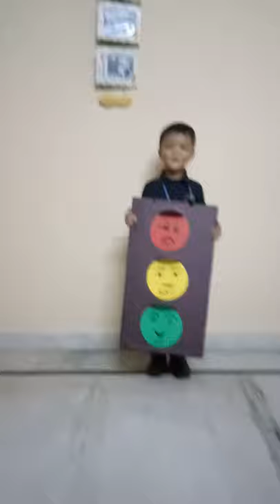Show and tell competition Traffic light signal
Traffic light signal Winner for class PP1